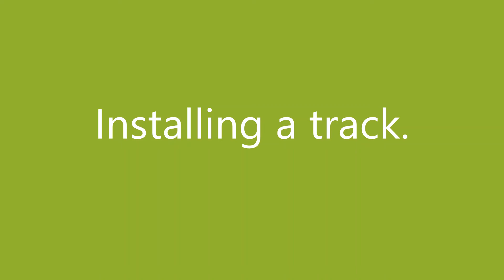1942 White Halftrack Test Ride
1942 White Halftrack Test Ride and track replacement